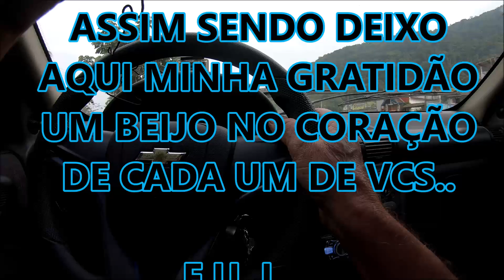UBATUBA - SP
UM POUCO MAIS DESTA LINDA CIDADE DO LITORAL NORTE DE SÃO PAULO CANAL FOCADO EM ENTRETENIMENTO, INFORMAÇÃO À RESPEITO, '''NOTÍCIAS, DE VIAGENS E PASSEIOS , MOTO, CARRO, E ROLÉS...''.E TAMBÉM ALGUMAS FOFOCAS E NOTICIAS DO CANAL DO STIV OND.